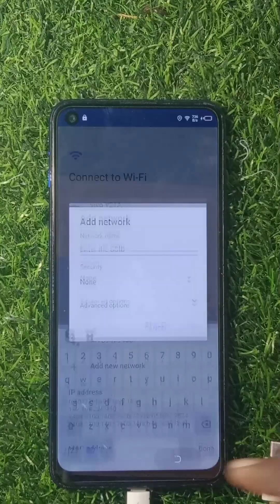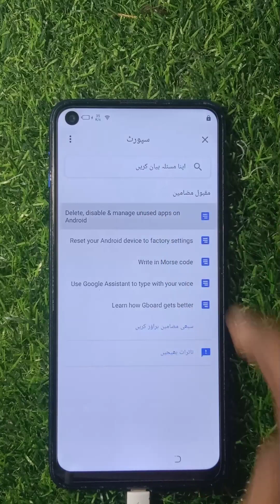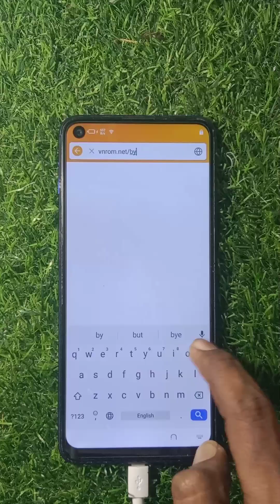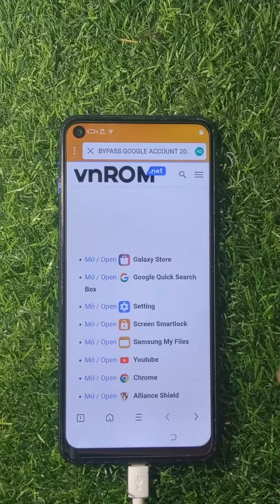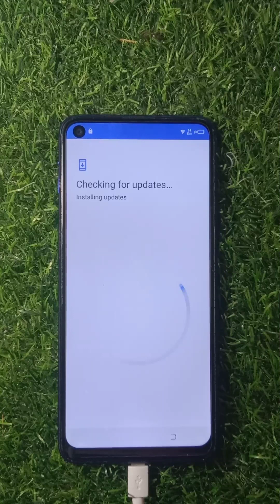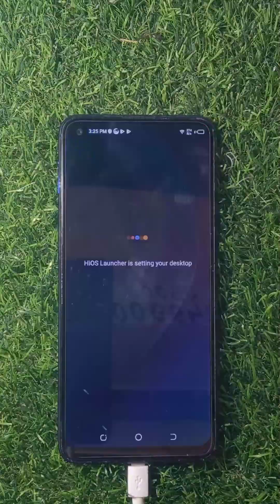Tecno Camon 12 Air frp bypass without PC Tecno KC3 frp google Account bypass without PC